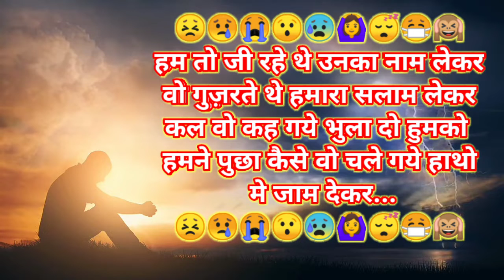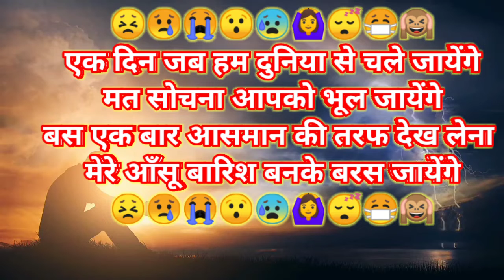कमजोर दिल वाले ये शायरी से दूर रहे! दर्द भरी शायरी! Dard bhari Shayari Hindi 2022 dard bhara shayari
bhojpuri shayari
bewafai shayari
dil tuta huaa shayari
dard Shayari
mood off
pyar shayari
pyar bhara shayari
diwana shayari
hard atack shayari
gam shayari
shayari ka khajana
lalita shayari khajana
pyar me dhokha shayari
dil tut Gaya shayari
sarabi shayari
whatsapps status shayari
status shayari
status gam shayari
status sad shayari
status bewafai shayari
status bhojpuri shayari
dosti shayari
friends shayari
Dosti Shayari Friendship Shayari

shayari dard kya hota hai samajhne walon se pucho,
shayari dard ki dua,
shayari dard love,
shayari love dard bhari,
dard shayari likha hua,
shayari dard bhari likhi hui,
shayari dard bhari ladki,
shayari dard bhari love story,
shayari dard mein,
shayari mix dard bhare gane,
shayari mix dard bhari ghazal,
dard shayari mix song,
shayari mein dard bhari,
shayari mix dard bhari gazal,
shayari dard bhari mohabbat,
shayari dard bhari hindi mein,
shayari dard nayak,
shayari dard na,
shayari dard naat,
shayari dardnak shayari,
shayari dard nak wala,
shayari dardnak video,
shayari dard naam,
shayari on dard,
shayari on dard bhari,
old shayari dard bhari,
sher o shayari dard bhari,
dard shayari photo,
shayari photo dard bhari,
dard shayari pic,
dard shayari punjabi,
shayari dard song,

Bihar Viral Boy Sonu Kumar Exclusive | Sonu Kumar Interview | Meenakshi Kandwal | Hindi News | TNN